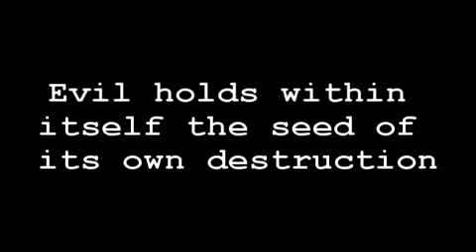Under the dome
Read it and weep